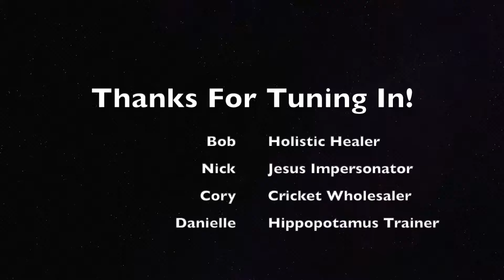Schnozzcast Episode 24 LiveStream! (Part Two)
Bob, Cory, Nick, and Danielle rant and rave about Bob’s former cats in “Bitch, Moan, and Complain,” how to hoodwink your co-workers into saying nonsense words in the workplace, and how Cory’s and Bob’s paths crossed (or stupidly did not cross) with Kid Rock.